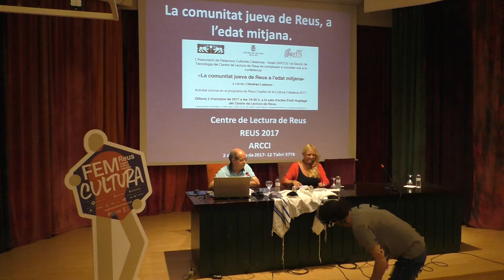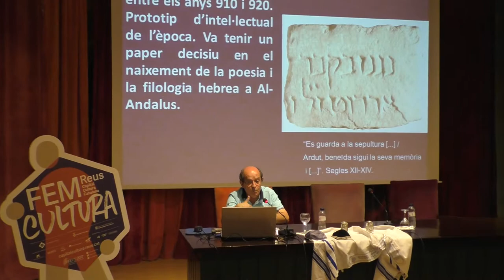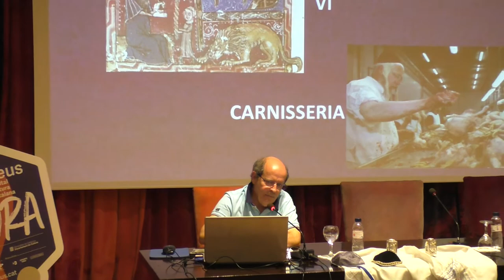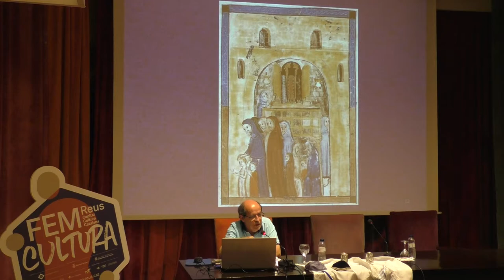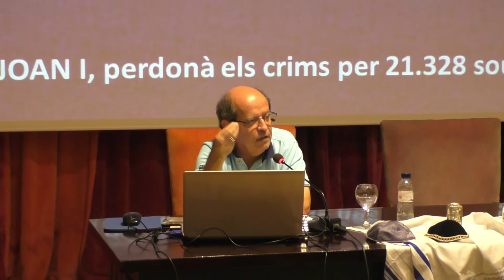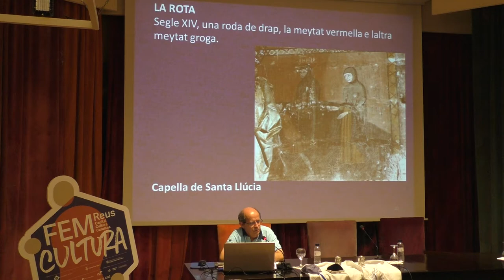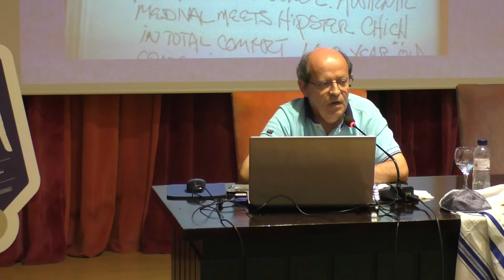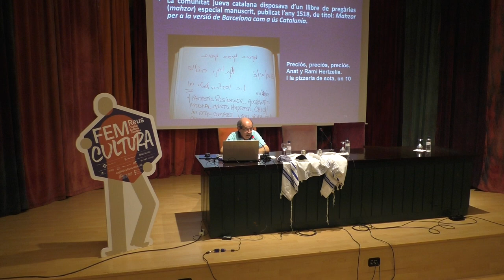La comunitat jueva de Reus a l'edat mitjana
El dilluns 2 d’octubre de 2017 s’ha realitzat al Centre de Lectura de Reus una xerrada titulada «La comunitat jueva de Reus a l'edat mitjana», a càrrec de F. Andreu Lascorz Arcas. Ha presentat l'acte la regidora de Cultura de l’Ajuntament de Reus, Montserrat Caelles.
Aquest acte forma part del programa Reus Capital de la Cultura Catalana 2017.